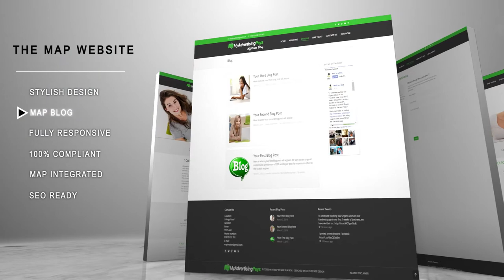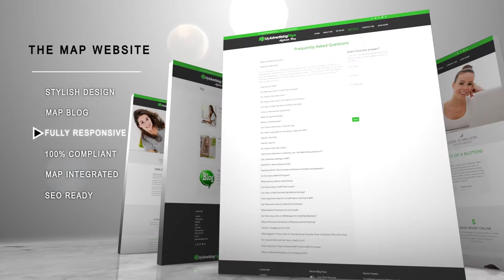MAP in a BOX - MAP Website/Blog Promo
The MAP in a BOX 'MAP Website/Blog' will take your MAP business to new heights!